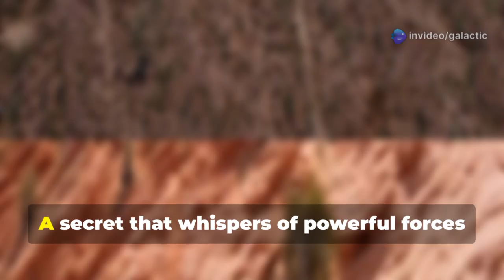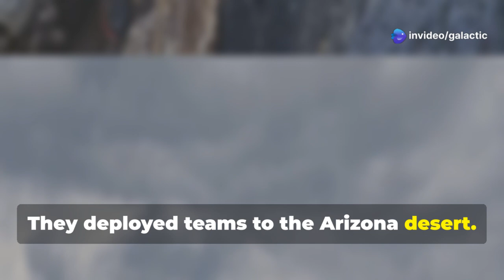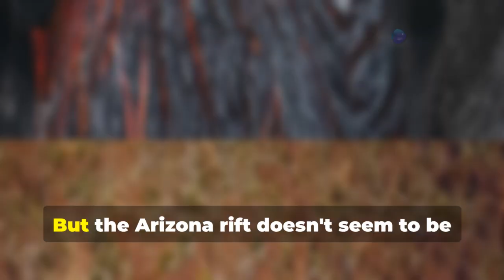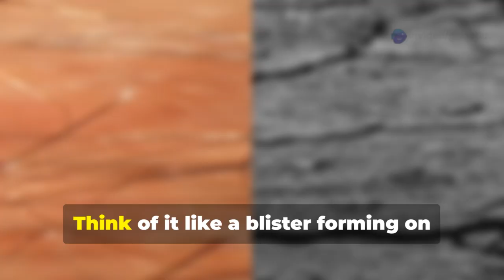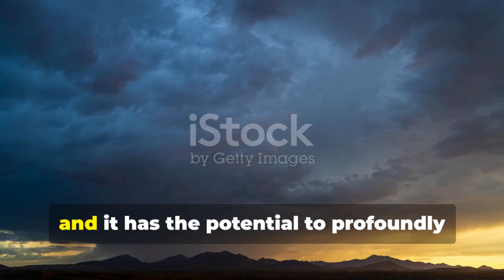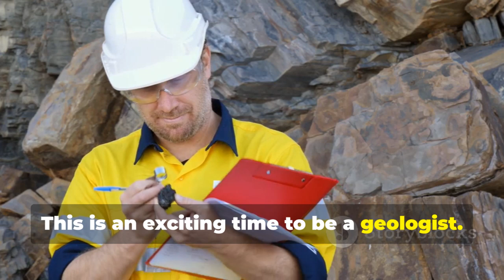“What’s Happening Under Arizona Is Shaking the World—Literally”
Beneath Arizona's sun-scorched deserts, scientists have uncovered a growing rift tearing silently through the Earth’s crust—something never before seen in this region. What began as small cracks in farmland has evolved into a vast network of fissures stretching for miles, defying known geological patterns. Satellite and seismic data now suggest deep Earth forces may be at work, possibly signaling a new tectonic boundary or even rising magma. As tremors ripple across the Southwest, experts are scrambling to understand what could be the beginning of a massive geological transformation. The world is watching closely, because what’s unfolding underground could reshape the American landscape—and history.